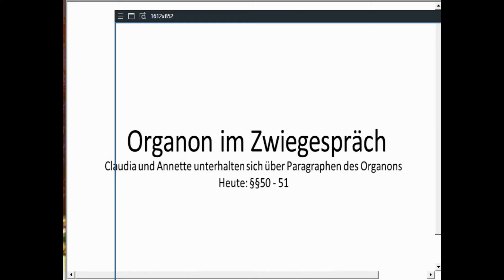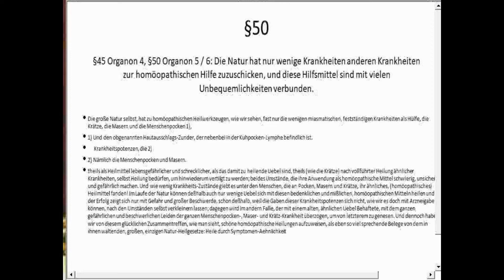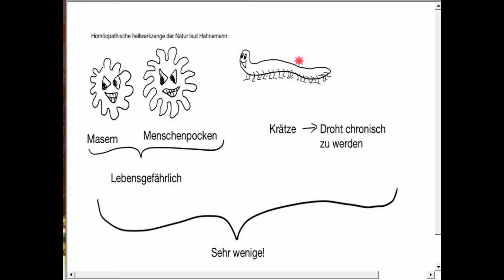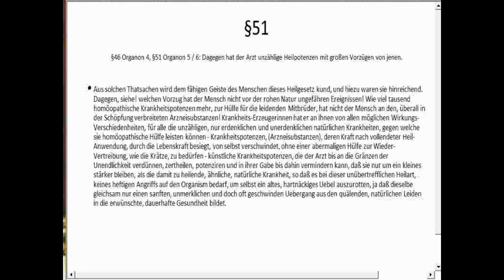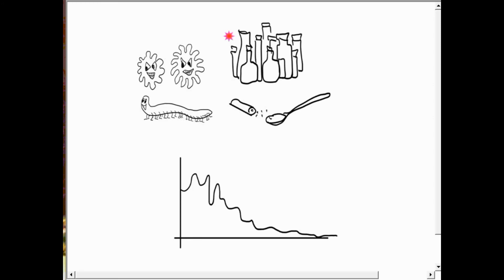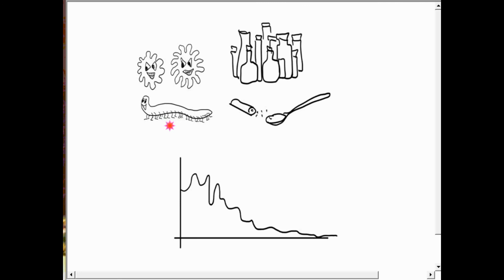Hahnemanns Organon der Heilkunst §§ 50-51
Thema heute: Heilungskraft ähnlicher Krankheiten versus Heilkraft der Arzneien.